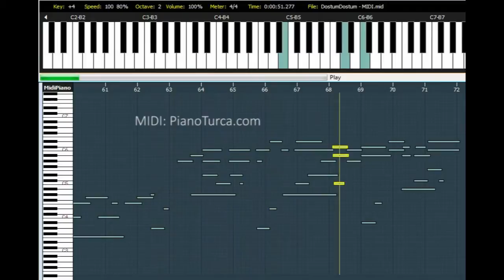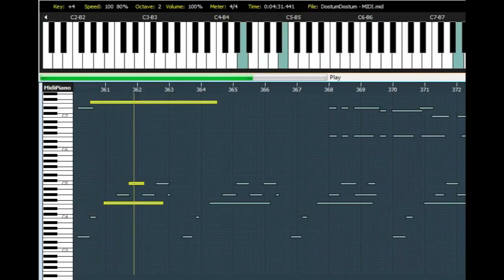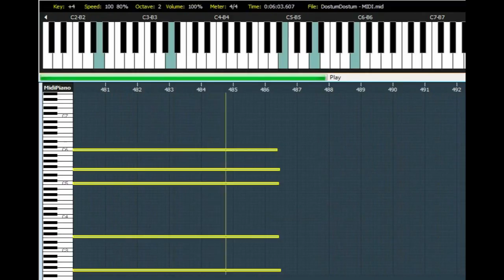Piano Tutorial : Dostum Dostum (Bin cefalar etsen)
Dostum Dostum türküsünü piyano ile nasıl çaldığımı gösteren video.

This is how i played the Turkish Folk Song "Dostum Dostum" by piano.